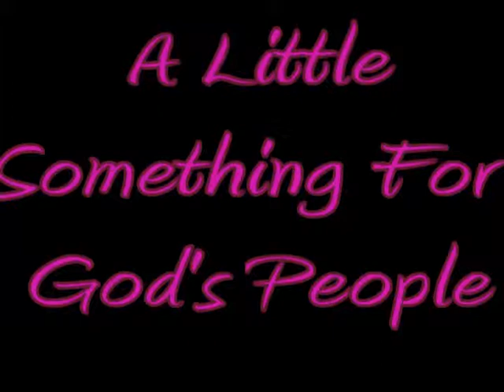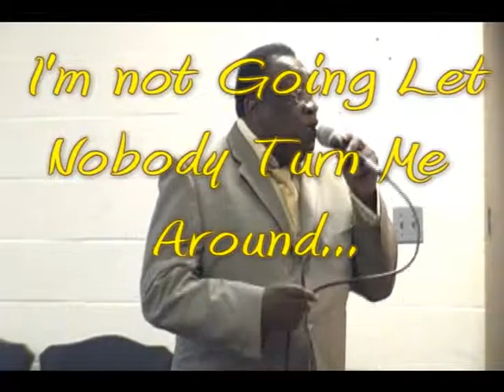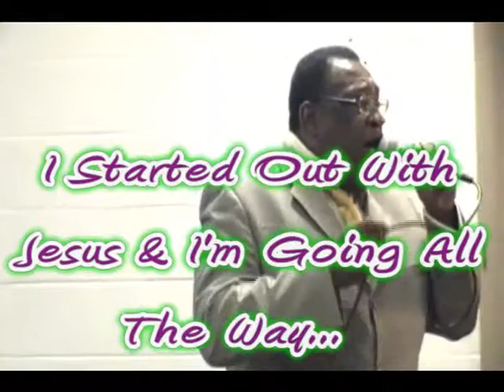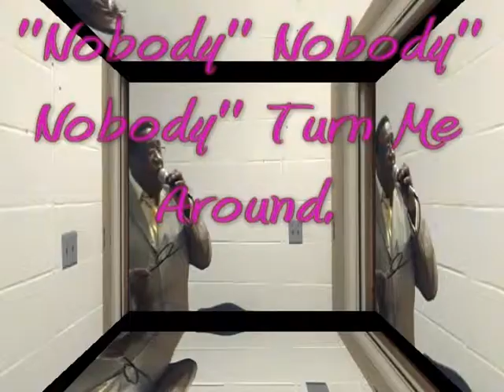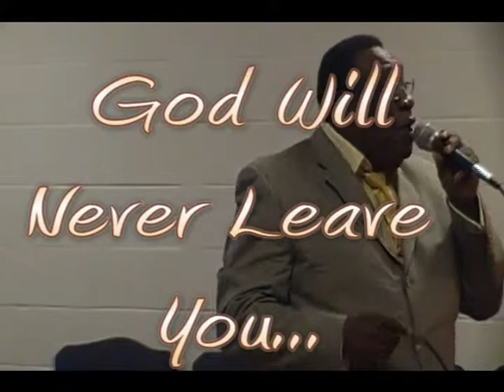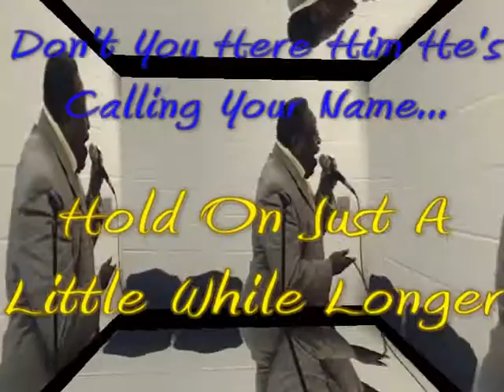A Little Something For The People Of God Morris Griffin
Deacon Morris Griffin Is A Man That's Steadfast And Unmoveable ,and Always Abounding in the work of the Lord; Every time I See Him He's  Always The Same, He's Not Double minded ; I Thank God For  I Am Getting To Know Him As a A Friend;, it's These Type Of Relationships That God Uses To Help You Get To The Next Level,You Do Know That There Are Higher Heights and Deeper Depths And the way there is humility.Thank You Man Of God, For Your Gifts, And Your Willingness to use them for the Glory Of God,Keep Us In Your Prayers as We  Pray for you.